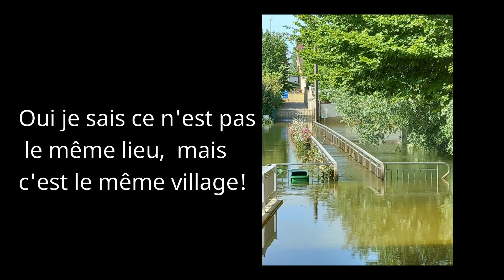Voie Bleue Partie 13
Avant dernière étape de mon périple, fin de la vallée du Doubs, toujours sur l'Eurovélo 6, puis jonction avec une portion de la Voie Bleue déjà empruntée à l'aller.